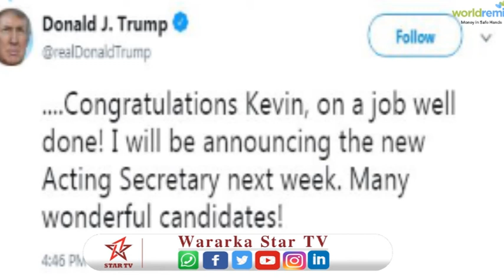Kusimihii xoghayaha amniga Mareykanka oo is casilay